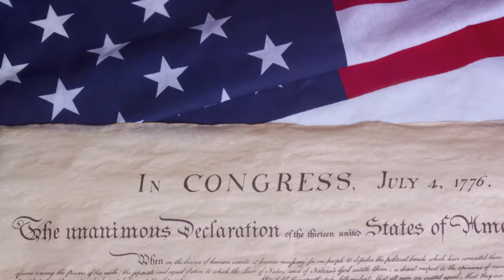Top 10 Most Lopsided US Presidential Elections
These elections were characterized by overwhelming victories for the winning candidate, demonstrating significant support from the electorate.